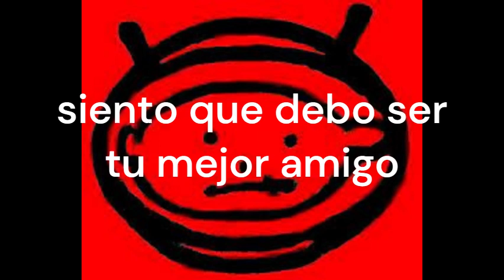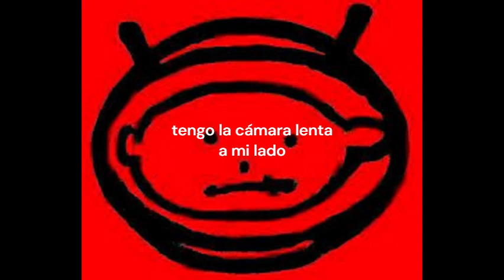2- U2 Babyface - Cara de Niña (sub en español)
Álbum: Zooropa (1993)
Compositores: Paul David Hewson, Adam Clayton, Larry Mullen y Dave Evans